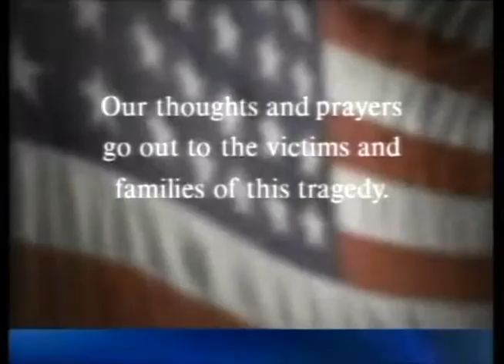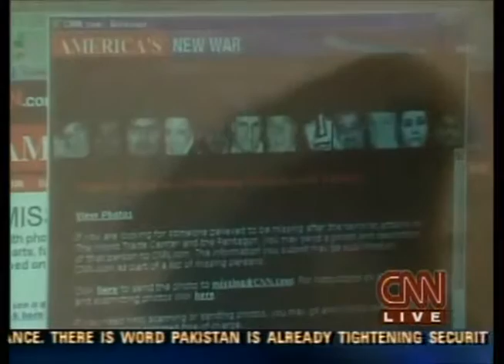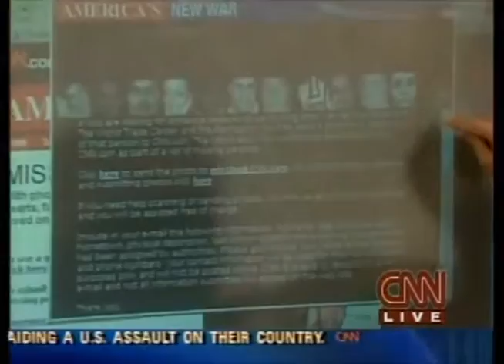CNN 9-15-2001 News Coverage 1:00 PM - 2:00 PM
From The Early Afternoon Of Saturday September 15th 2001; CNN News Coverage

Hour 101 of continuous coverage